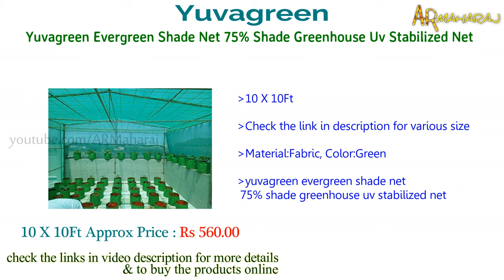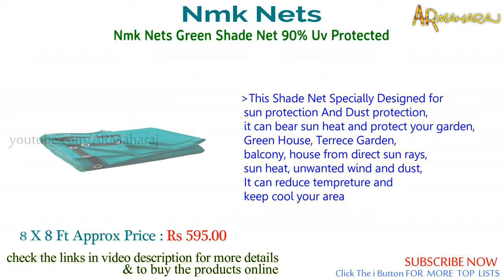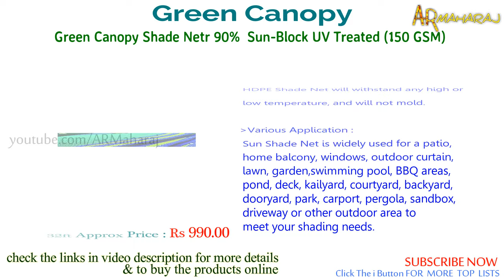✅ Top 7 Best Green Shade Net in India With Price | Green Shade Net for Terrace Garden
7 best green shade net in India :
Shopping online (amazon.in) BUY using the links below Support Us:
1)Green Canopy Shade Net (mesh) Heavy Duty Net Cover 90% Sun-Block UV Treated (150 GSM) (3ft x 32ft)

2)AGK Enterprises Green Shade Net for 90-95% HIGH Density (10 X 8 FT)

3)A P UV Stabilized Agro Green House Net Garden Shade (10ft X 32 ft)

4)Nmk Nets Green Shade Net 90% Uv Protected(8 X 8 Feet)

5)VIMLA ENTERPRISES Multiple Sizes Green Shade Net 90%
 Virgin UV Protected 2 M x 3 M (6.5 FT x 10 FT)

6)SHRI SHYAMNet Multi Purpose Shade net/Agro net/Green net/
-75% Sun Block (NET-10 X 4 FT)

7)Yuvagreen Evergreen Shade Net 75% Shade Greenhouse
 Uv Stabilized Net (Green, 10 X 10Ft)

Related Questions...

Which is best green shade net in India ?
Which is best green shade net for terrace garden ?
Which is best green shade net brands ?
Which is best green shade net for car parking ?
best shade net
best Agro Green House Net
green shade net price per meter
green shade net for balcony
best quality green shade net
Multi Purpose Shade net
best green net
best Agro net
best shade net India
Garden Shade Net
best sun Shade Net
Green Fencing Shade Net
Farm Ground Garden net
top Green House Net
Balcony and Gardens House net
Sun protection And Dust protection net
best sun heat protect your garden
Terrace Garden net price
Virgin UV Protected net
UV Stabilized Net
50% green shade net
90% green shade net
75% Shade Greenhouse net